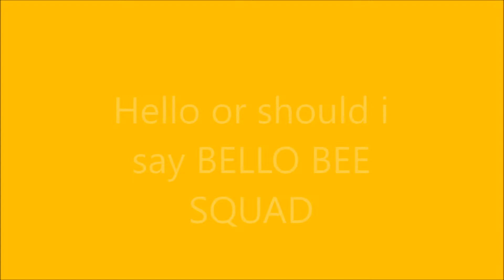Touring fans houses ~adopt me~||I'm a busy BEE BEE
I'm sorry if you guys didn't like my voice in the last video but i do speak in this one so yeh. Pls don't unsub, also I'm not using my voice in every video. Make sure to sub if you want to bee a member of the bee squad and pls share my vids to.